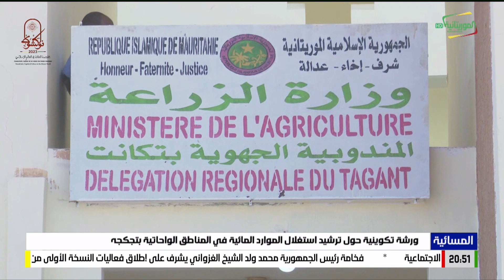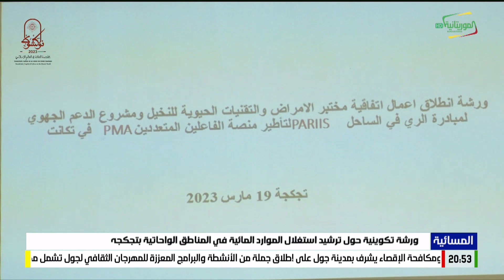ورشة تكوينية حول ترشيد استغلال الموارد المائية في المناطق الواحاتية بتجكجه